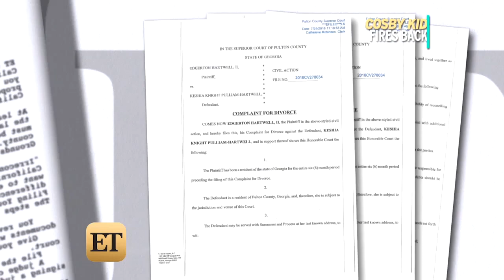EXCLUSIVE: Keshia Knight Pulliam Worries About Paternity Questions Affecting Her Unborn Baby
The former child actress became emotional with ET when thinking about how the stress from her divorce might affect the health of her unborn child.